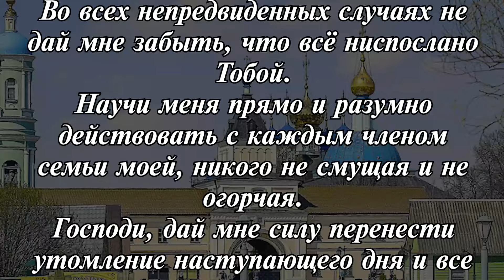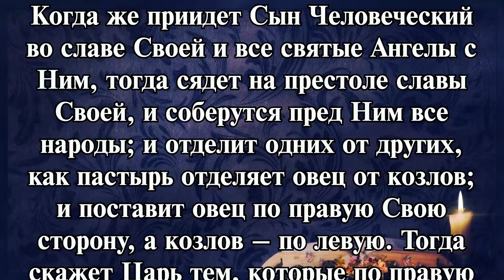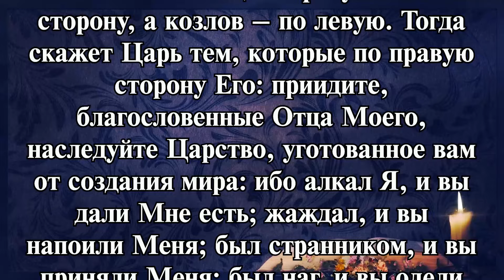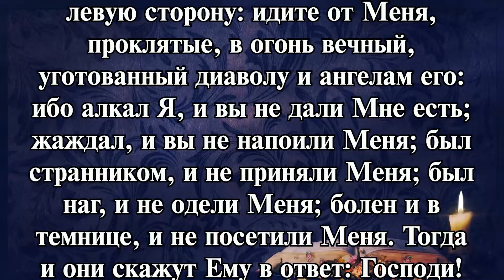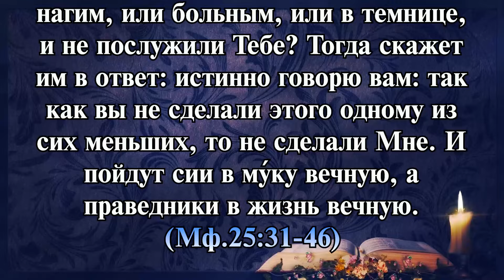ТОЛКОВАНИЕ СВЯТЫХ ОТЦОВ ЦЕРКВИ (НА ЕВАНГЕЛИЕ ДНЯ ОТ 10 МАРТА 2024 ГОДА)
Таймкоды для удобства:

1. Молитва Оптинских старцев (00:00)
2. Праздники и чтимые святые дня (01:08)
3. Чтение Евангелия дня (01:37)
4. Толкование святителя Григория Паламы (04:44)
5. Толкование святителя Тихона Задонского (Соколова) (18:15)